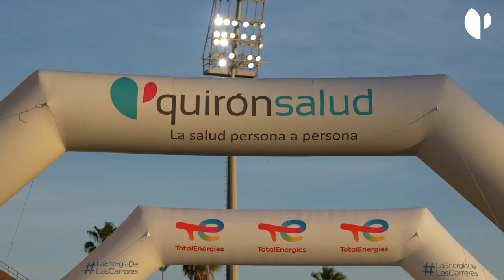Quirónsalud, Healthcare Partner de la Total Energies Media Maratón de Málaga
Quirónsalud ha participado como Healthcare Partner en la Total Energies Media Maratón de Málaga. En esta edición, los corredores han contado con un nuevo punto de asistencia de fisioterapia a mitad del recorrido de la mano de Quirónsalud, así como de información especializada y consejos de cuidados de la salud, dietética y entrenamientos.